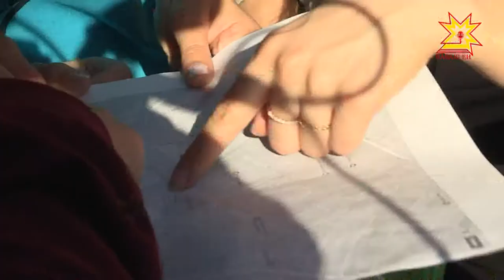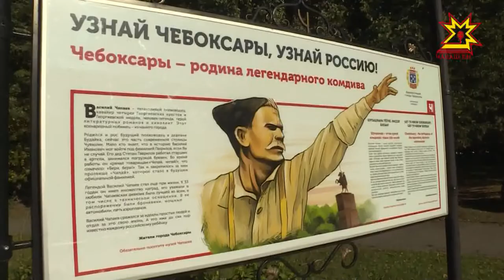В этом году вся Чувашии отмечает 130 лет со дня рождения Чапаева.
В этом году вся Чувашии отмечает 130 лет со дня рождения Чапаева. А что знают о нем студенты ВВУЗов и ССУЗов республики? Чтобы узнать ответ на этот вопрос, администрация столицы устроила квест «Чапаев». Вместе с участниками по станциям  бегала и Юлия Важенина.